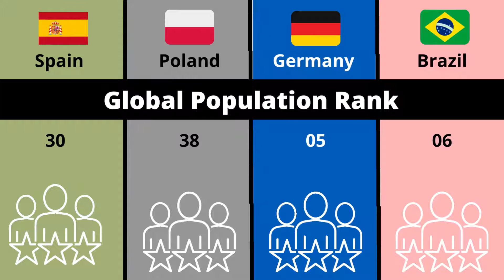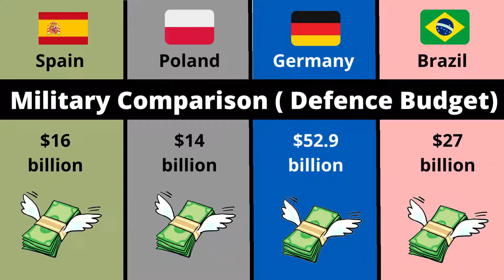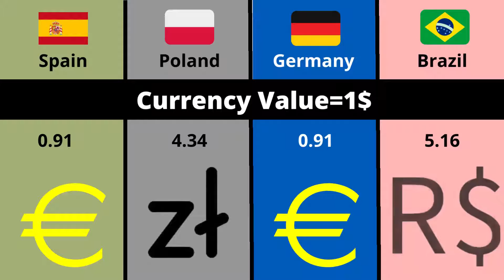Spain vs Poland vs Germany vs Brazil | Country Comparison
This Video are comparison between the
Spain,Poland,Germany and Brazil.

both are powerful country in the world.

This video is based on my internet research, and thus may not be 100% accurate.

Important Note: All the images shown in this video belongs to the respected owner and not me. I am not the owner of any pictures shown in this video.